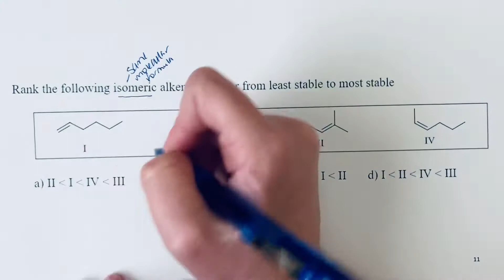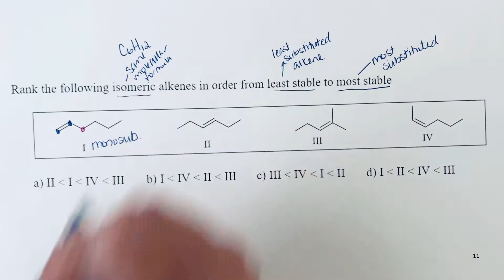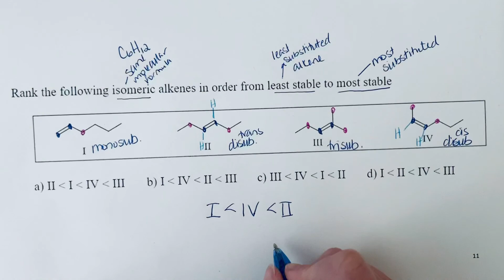October 8, 2020